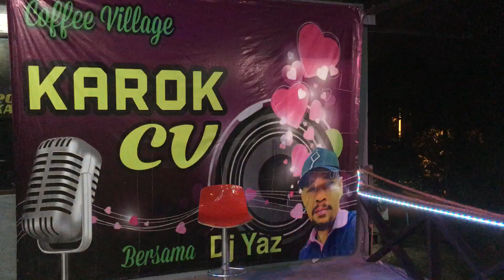Mengulit kenangan - Cover by Hady & Bai